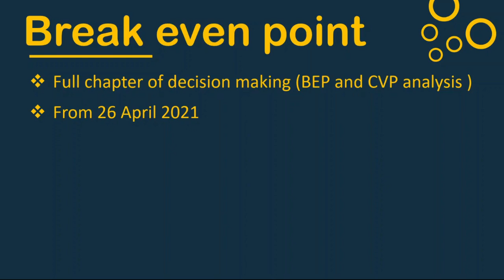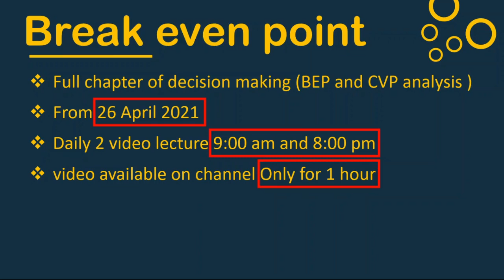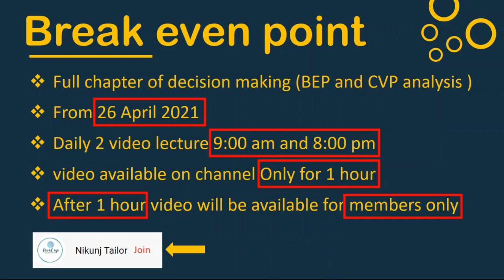Decision Making (B.E.P) full lecture information | T.Y.B.com (sem-6) | VNSGU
for paper pdf and other exam related imp join telegram channel